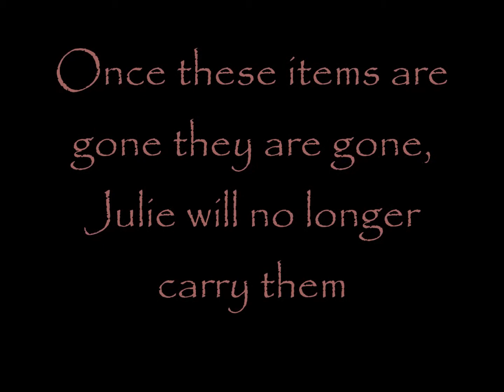Craftsupplies1 Holiday30 sale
Code -  HOLIDAY30